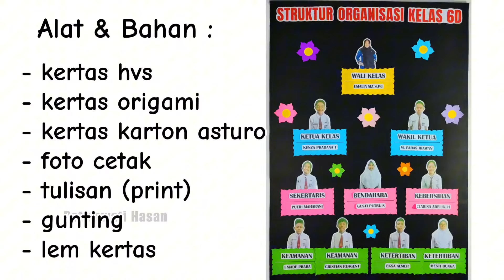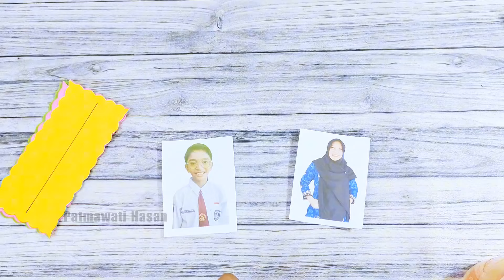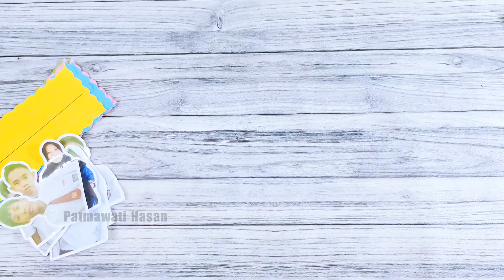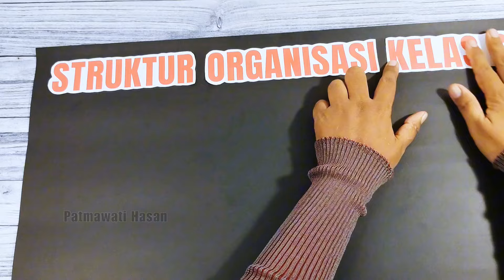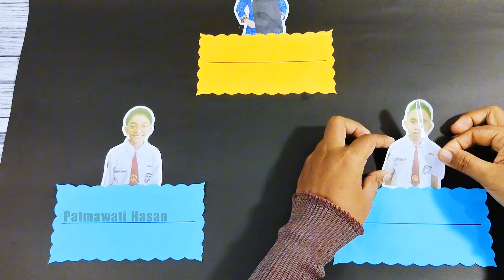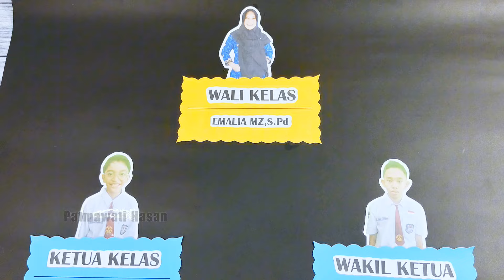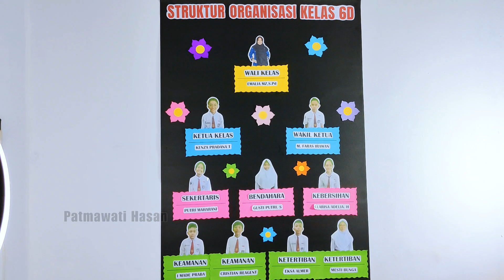Membuat Struktur Organisasi Kelas Dari Kertas Karton || Bagan Struktur Kelas || Hiasan Dinding Kelas